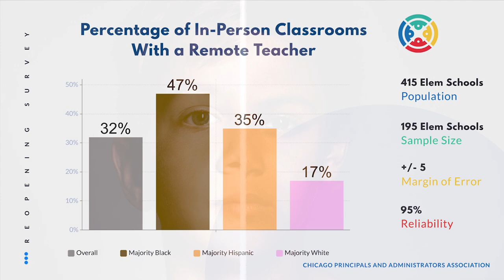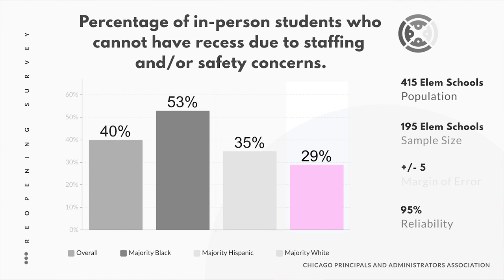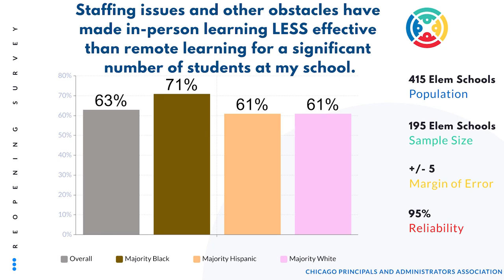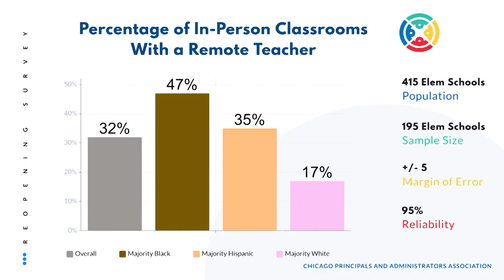After Ignoring Principals, CPS Leaves Black Students in Substandard Learning Conditions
Data collected from Chicago Public School Principals reveals systemic racism in CPS in-person learning plan.